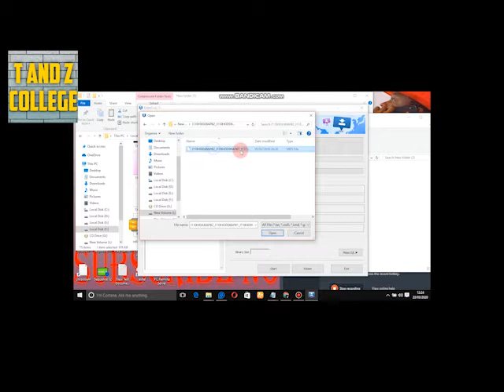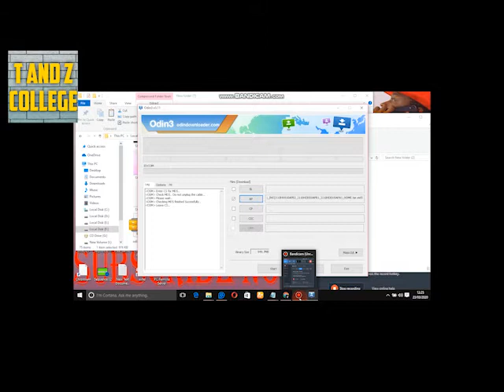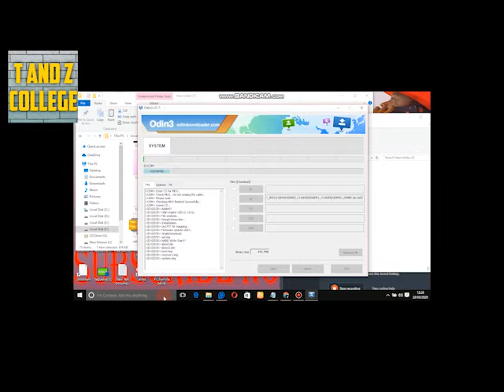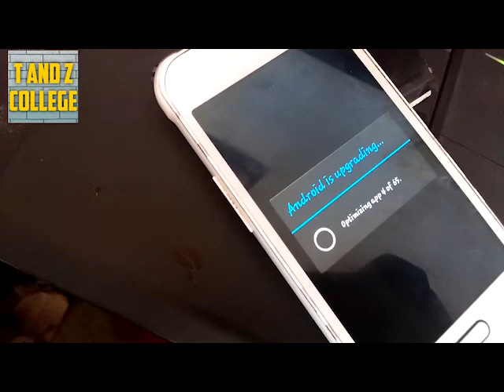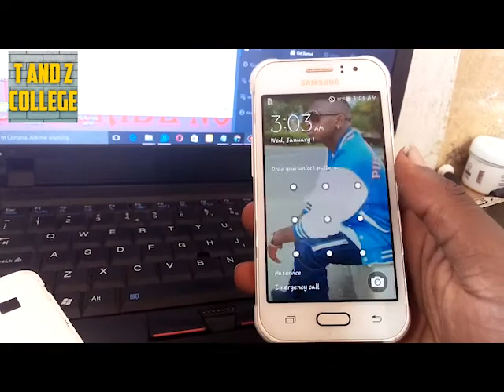FIRMWARE UPGRADE ENCOUTATED @FUNDI SIMU